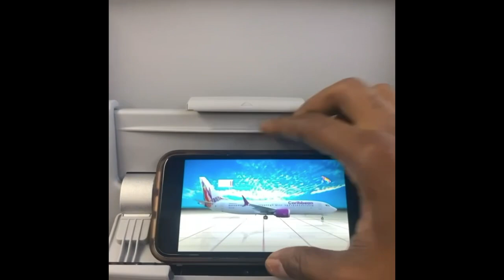WETTTY, PINKY AND MS.JANICE GO ON VACATION